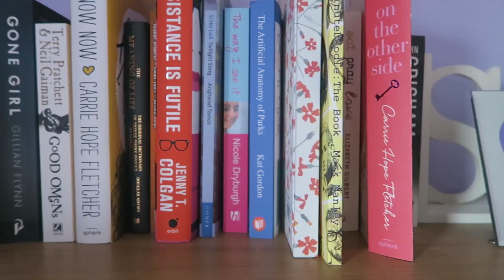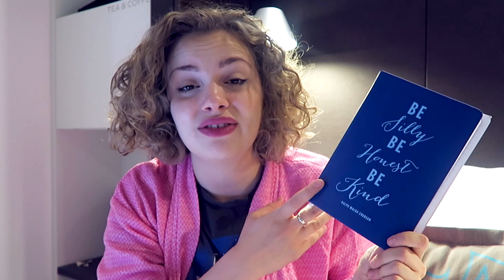Homesick House Cat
♥  Chitty Chitty Bang Bang UK Tour ♥

♥ MUSIC ♥
Always Hopeful